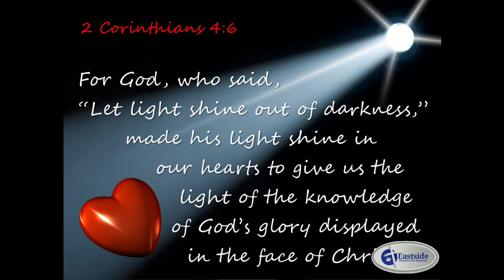040622 Devotion God's Glory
The daily devotion from Eastside Church of the Nazarene in Gastonia, NC. Pastor Joe Bell reminds us from 2 Corinthians 4 that we are to shine with the glory of God